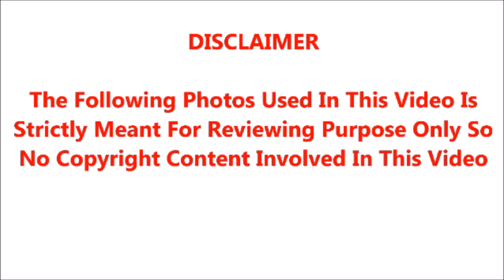பீட்டர் பாலுக்கும் வனிதாவிற்கும் இடையே ஆரம்பமான சண்டை; முதல் மனைவியின் வயித்தெரிச்சல் சும்மாவிடுமா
சற்றுமுன்பு பீட்டர் பாலுக்கும் வனிதாவிற்கும் இடையே ஆரம்பமான சண்டை; முதல் மனைவியின் வயித்தெரிச்சல் சும்மாவிடுமா? நடந்ததை பாருங்க